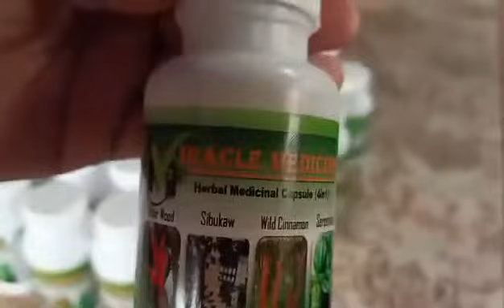TBC life business